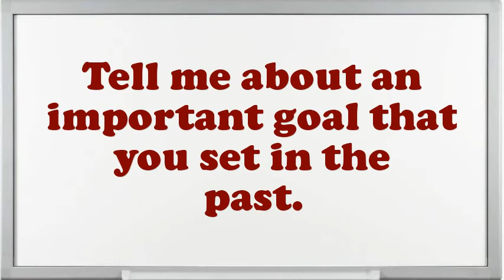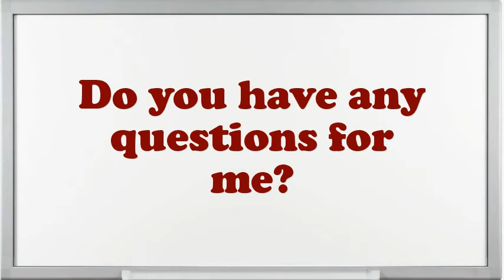TAC Engineer Interview Questions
Interview Questions for TAC Engineer.What are you doing if you worked as an TAC Engineer?How prolonged do you plan to stay at company if offered the TAC Engineer position?Example when you went above and beyond the call of duty.What are the potentials of an elegant TAC Engineer?Why do you think you are eligible for the position of TAC Engineer?